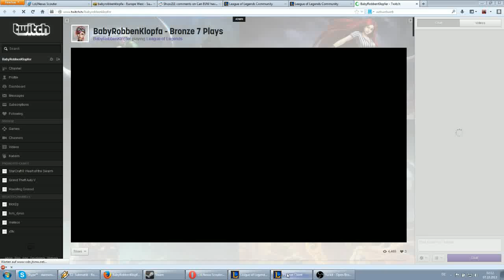WTF 10 Lees? multiple asians flying low like its pearl harbor again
SO. MUCH. FUCKING. FUN. please never fix it, riot